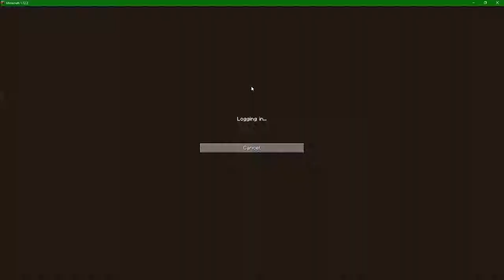Atom Smasher - 17 - Z shop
Lanstryder is back with his latest science and exploration minecraft Modpack - ATOM SMASHER - Dropped on to the surface of Alpha Centauri I need to make my way back to earth and its secret of destruction

This pack is meant to have a fairly hard start and a reasonably long (sometimes grueling) progression through the tech tree to get to some endgame fun.

This time we have a completely public server available for anyone to jump on and play alongside us or some of your other favorite YouTubers (server address is included with the download from the twitch launcher for versions 0.3.1 and higher).